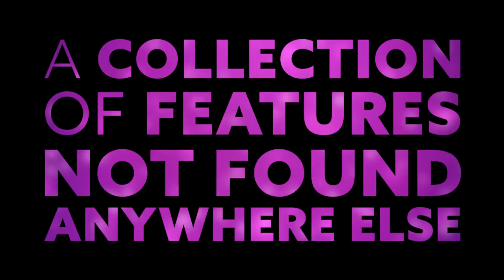$150 Off Launch Discount! ESP LTD M-1007B ET CRSB. Exclusively from EverTune and ESP!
We are so excited to announce the release of a truly one-of-a-kind instrument, conceived and designed by EverTune in conjunction with our partners at ESP.

The ESP LTD M-1007B ET CRSB, available exclusively from EverTune, has a cutting-edge feature set.

This 7-string comes with a 26.5" scale satin-finished 5-piece set-thru maple and walnut neck, 24 extra-jumbo stainless steel frets, mahogany body with a full thickness quilted maple drop top, and Fishman Fluence Modern Alnico humbuckers in both the bridge and neck position.

The attention to detail on this amazing machine extends to the 50mm nut width for more comfortable string spacing, the Cornell Dubilier Type 150 Series capacitors on the tone control, flush-mount Dunlop Straploks, and Luminlay glowing side dots.

It all adds up to a state-of-the-art instrument with a collection of features that can't be found anywhere else. And you can only get it from EverTune, with a limited run of 150 pieces.